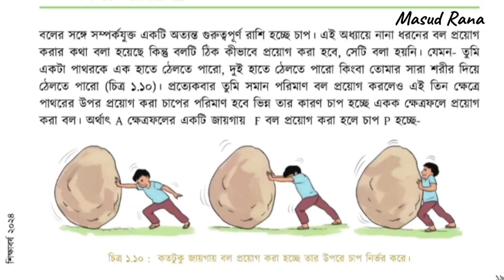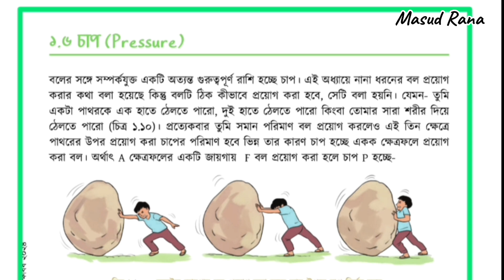নবম শ্রেণি বিজ্ঞান অনুসন্ধানী পাঠ | বল, চাপ ও শক্তি কি?| এবং এর গানিতিক ব্যাখ্যা।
নবম শ্রেণি বিজ্ঞান অনুসন্ধানী পাঠ | বল, চাপ ও শক্তি | চাপ কি? এবং এর গানিতিক ব্যাখ্যা।

1. **চাপ** / **Pressure**
2. **চাপের ধারণা** / **Concept of Pressure**
3. **পদার্থবিজ্ঞানে চাপ** / **Pressure in Physics**
4. **চাপের সূত্র** / **Formula for Pressure**
5. **অ্যাটমোসফেরিক চাপ** / **Atmospheric Pressure**
6. **বায়ু চাপ** / **Air Pressure**
7. **হাইড্রোস্ট্যাটিক চাপ** / **Hydrostatic Pressure**
8. **চাপ ও বল সম্পর্ক** / **Pressure and Force Relationship**
9. **চাপ মাপার যন্ত্র** / **Pressure Measuring Instruments**
10. **বিচ্ছিন্ন চাপ** / **Partial Pressure**
11. **চাপের একক** / **Units of Pressure**
12. **চাপ এবং ভলিউম সম্পর্ক** / **Pressure and Volume Relationship**
13. **চাপের প্রভাব** / **Effects of Pressure**
14. **বৈজ্ঞানিক চাপ** / **Scientific Pressure**
15. **চাপের তত্ত্ব** / **Theory of Pressure**

### বল (Force):
বল হল একটি ভেক্টর পরিমাণ যা একটি বস্তুর উপর প্রয়োগ করা হলে তা বস্তুর গতিতে পরিবর্তন ঘটাতে পারে। এটি বস্তুকে ত্বরিত করে, ধীর করে বা তার দিক পরিবর্তন করতে পারে। বলের একক নিউটন (N)।

উদাহরণ: একটি বলকে উপরে ফেলে দিলে, মাধ্যাকর্ষণ বল তাকে নিচে টেনে আনে।

### চাপ (Pressure):
চাপ হল একটি স্কেলার পরিমাণ যা একটি নির্দিষ্ট ক্ষেত্রফলের উপর প্রয়োগ করা বল নির্দেশ করে। এটি সাধারণত একটি পৃষ্ঠের উপর বস্তু দ্বারা প্রয়োগিত বলের পরিমাণ হিসেবে পরিমাপ করা হয়। চাপের একক পাস্কাল (Pa)।

উদাহরণ: একটি সূঁচের ফলা একটি নির্দিষ্ট জায়গায় অনেক চাপ প্রয়োগ করে কারণ এর ক্ষেত্রফল খুব ছোট।

### শক্তি (Energy):
শক্তি হল একটি স্কেলার পরিমাণ যা কাজ করার বা পরিবর্তন ঘটানোর ক্ষমতা নির্দেশ করে। শক্তির বিভিন্ন রূপ রয়েছে, যেমন গতিশক্তি, স্থিতিশক্তি, তাপশক্তি, রাসায়নিক শক্তি, ইত্যাদি। শক্তির একক জুল (J)।

উদাহরণ: একটি বইকে টেবিল থেকে উঠিয়ে একটি শেলফে রাখা হলে, কাজ করার মাধ্যমে বইটিতে শক্তি সঞ্চিত হয়।

### সম্পর্ক ও উদাহরণ:
- **বল** প্রয়োগ করলে বস্তুর ত্বরণ ঘটে এবং তার অবস্থানে পরিবর্তন আসে।
- **চাপ** হল নির্দিষ্ট পৃষ্ঠের উপর প্রয়োগিত বলের পরিমাণ, যা সাধারণত তরল ও গ্যাসের মধ্যে গুরুত্বপূর্ণ।
- **শক্তি** কাজ করার ক্ষমতা প্রদান করে এবং বিভিন্ন প্রকারে সঞ্চিত হতে পারে ও ব্যবহার করা যেতে পারে।

উপরোক্ত ধারণাগুলি পদার্থবিজ্ঞানে অত্যন্ত গুরুত্বপূর্ণ এবং বিভিন্ন বাস্তব জীবনের উদাহরণ দিয়ে বোঝানো যায়।

পদার্থ বিজ্ঞানে, চাপ (Pressure) একটি বাহ্যিক বল যা কোন পৃষ্ঠের প্রতি একক ক্ষেত্রফলে ক্রিয়া করে। এটি সাধারণত \( P \) দ্বারা প্রকাশ করা হয় এবং এর একক প্যাসকেল (Pa), যা নিউটন প্রতি বর্গমিটার (N/m²) হিসেবে নির্ধারিত।

চাপের গণিতিক সূত্র হল:
\[ P = \frac{F}{A} \]

এখানে,
- \( P \) হলো চাপ
- \( F \) হলো বল
- \( A \) হলো ক্ষেত্রফল

চাপ বিভিন্ন প্রকার হতে পারে, যেমন:
- বায়বীয় চাপ (Atmospheric pressure)
- তরল চাপ (Hydrostatic pressure)
- কঠিন পদার্থে চাপ (Solid pressure)

প্রত্যেকটি ক্ষেত্রেই, চাপ তার প্রয়োগের মাধ্যম এবং পরিবেশ অনুসারে ভিন্ন হতে পারে।

### Force:
Force is a vector quantity that when applied to an object causes a change in the object's motion. It can speed up, slow down or change the direction of the object. The unit of force is Newton (N).

Example: If a ball is thrown up, the force of gravity pulls it down.

### Pressure:
Pressure is a scalar quantity that indicates the force applied over a specific area. It is usually measured as the amount of force exerted by an object on a surface. The unit of pressure is Pascal (Pa).

Example: A needle needle exerts a lot of pressure on a specific area because its area is very small.

### Energy:
Energy is a scalar quantity that indicates the ability to do work or cause change. There are different forms of energy, such as kinetic energy, static energy, thermal energy, chemical energy, etc. The unit of energy is joule (J).

Example: When a book is lifted from a table and placed on a shelf, energy is stored in the book by doing work.

The above concepts are very important in physics and can be illustrated with various real life examples.

In physics, pressure is an external force acting on a surface per unit area. It is usually expressed as \( P \) and its unit is the pascal (Pa), which is defined as newtons per square meter (N/m²).

The mathematical formula for pressure is:
\[ P = \frac{F}{A} \]

here,
- \( P \) is the pressure
- \( F \) is the force
- \( A \) is the area

ssc
ssc physics
চাপ এর গানিতিক ব্যাখ্যা
চাপের মাত্রা ও একক
চাপের সংজ্ঞা
নবম শ্রেণি বিজ্ঞান অনুশীলন বই
নবম শ্রেণির বিজ্ঞান অনুসন্ধানী পাঠ প্রথম অধ্যায়
পদার্থের অবস্থা ও চাপ
বল চাপ ও শক্তি
বল চাপ ও শক্তি class 9
বল চাপ ও শক্তি নবম শ্রেণি
বিজ্ঞান বল চাপ ও শক্তি
বিজ্ঞানের প্রথম অধ্যায় বল চাপ ও শক্তি